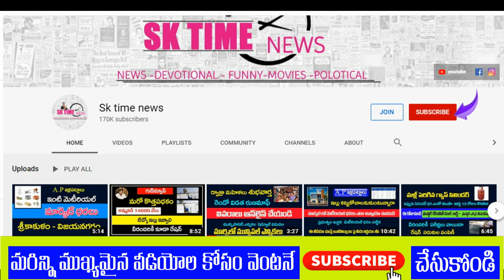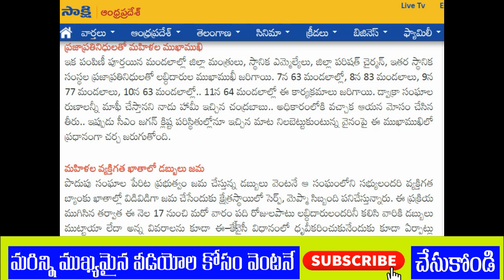డ్వాక్రా మహిళలకు డబ్బులు పర్సనల్ ఎకౌంట్లో వేయటం లేదా?ప్రూఫ్ తో సహా క్లారిటీ||DWAKRA RUNAMAFI PAYMENT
డ్వాక్రారుణమాఫీ డబ్బులు అకౌంట్లో పడ్డాయో లేదో మీఫోన్లోని చెక్ చేసుకోండి

PM కిసాన్ 10 విడత అర్హుల లిస్ట్ ఇదే మీ పేరు చెక్ చేసుకోండి

AP డ్వాక్రా రుణమాఫీ 2 విడత అర్హులలిస్ట్ కోసం ఇక్కడ క్లిక్ చేయండి

మీ రేషన్ కార్డు EKYC వివరాలు చెక్ చేసుకోవడం కోసం ఇక్కడ క్లిక్ చేయండి
మీ పేరు మీద ఎన్ని కరెంట్ మీటర్ లు ఉన్నాయి మీ ఆధార్ నెంబర్ తో   ఇక్కడ తెలుసుకోండి

మీ పెన్షన్ స్టేటస్ చెక్ చేసుకోవడం కోసం ఇక్కడ క్లిక్ చేయండి.

3వ ఆప్షన్ కింద గవర్నమెంట్ కట్టిన ఇల్లు ఇదే ఒకసారి చూడండి

అగ్రిగోల్డ్ డిపాజిట్  లో మీ వివరాల కోసం ఇక్కడ క్లిక్ చేయండి